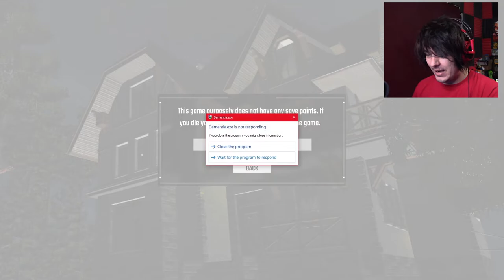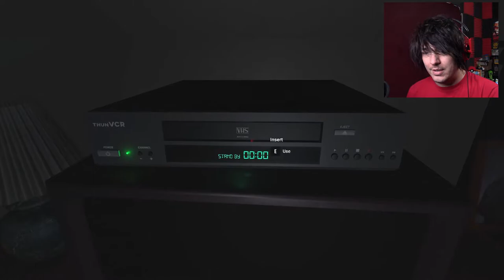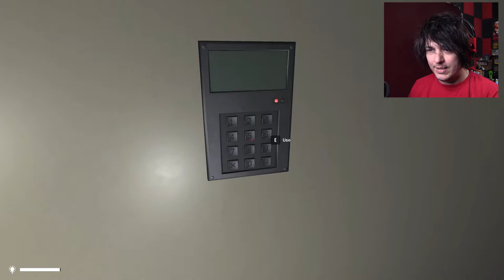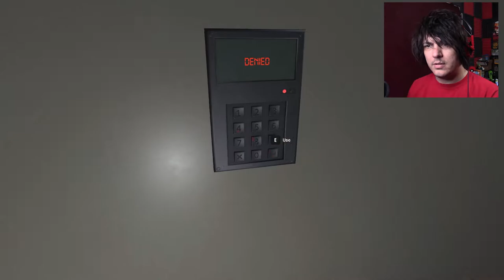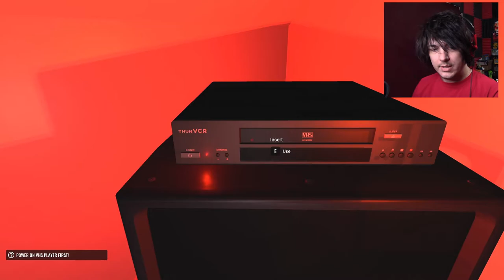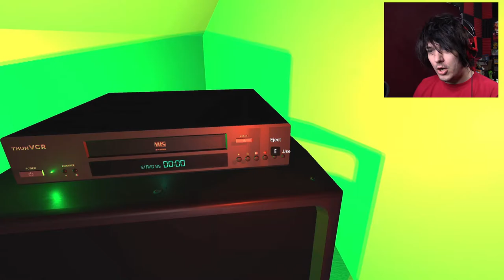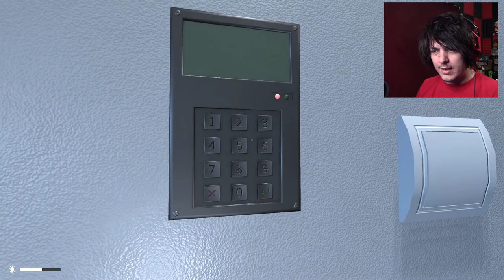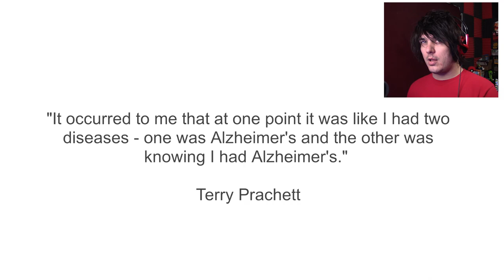A suspense/horror game called Dementia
I feel so confused, what's going on? Am I really losing my mind, or is someone... or some thing, messing with me?